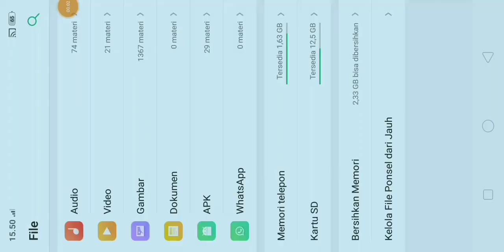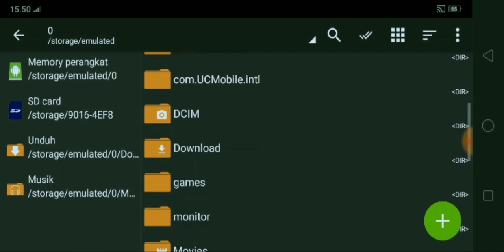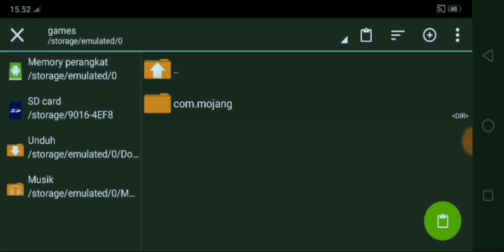Minecraft Pocket Edition | Addon Formula One Mcpe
Hali guys. Kembali lagi bersama RMDN PRO GAMING. Kali ini aku upload Addon menarik untuk kalian. Nih Addon Car FORMULA ONE MCPE. Silahkan tonton videonya.

Medsos
Medsos Me

Medsos
Medsos Me